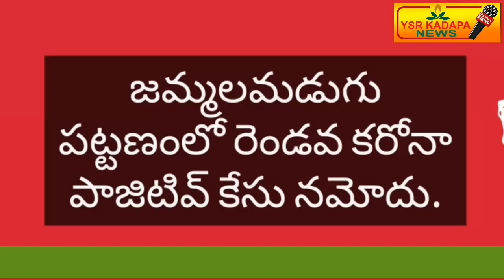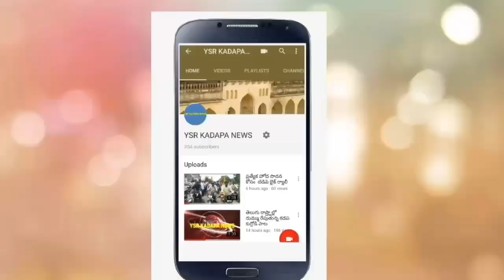జమ్మలమడుగు లో రెండవ కరోనా పాజిటివ్ కేసు నమోదు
Second positive case in Jammalamadugu.